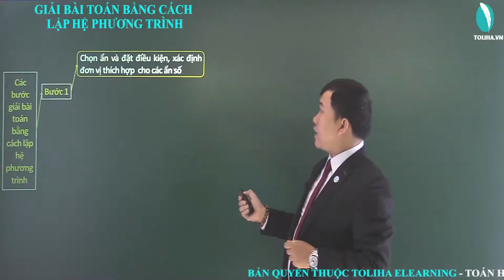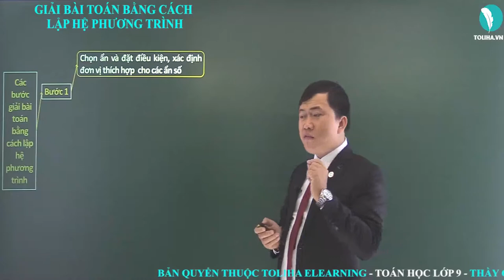Giải bài toán bằng cách lập hệ phương trình - Hệ phương trình bậc nhất hai ẩn - Toán 9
GIẢI BÀI TOÁN BẰNG CÁCH LẬP HỆ PHƯƠNG TRÌNH

Bước 1
Chọn ẩn và đặt điều kiện, xác định đơn vị thích hợp  cho các ẩn số
Biểu diễn các đại lượng chưa biết theo các ẩn và các đại lượng đã biết
Lập hệ phương trình biểu diễn sự tương quan của các đại lượng
Bước 2
Giải hệ phương trình vừa tìm được
Bước 3
Kiểm tra trong các nghiệm của hệ phương trình  nghiệm nào thỏa mãn điều kiện của ẩn